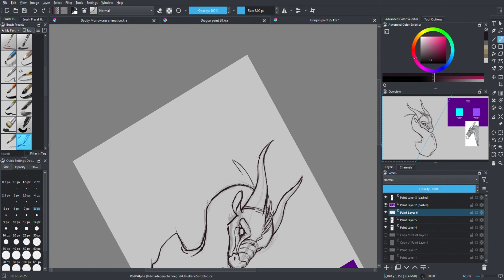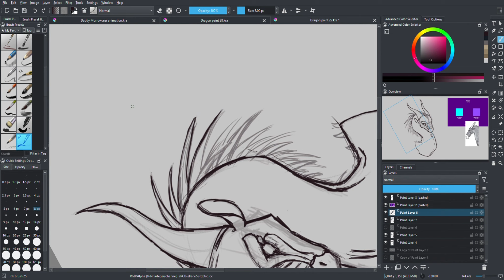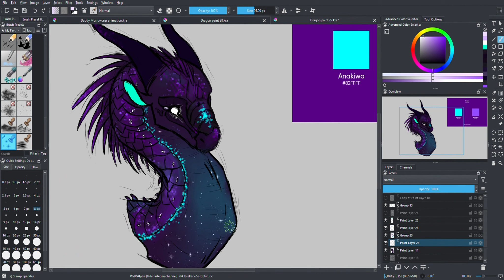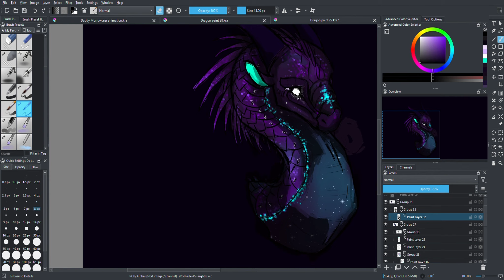Glacialis - Speed paint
Glacialis! Shes a Nightwing, Icewing hybrid. Glacialis is half blind on her left eye, her eyes are naturally white, and glowy for some reason.
Oriangly she was going to be a Night-Ice zombie, she was going to be black with hints of dark green! Decided not to do that with this character :)